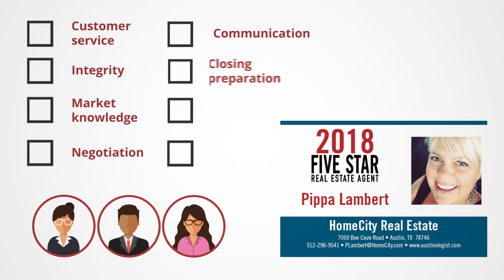2018 Austin, San Antonio and Central Texas Five Star Real Estate Agent Pippa Lambert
Pippa Lambert wins the 2018 Five Star Real Estate Agent Award!